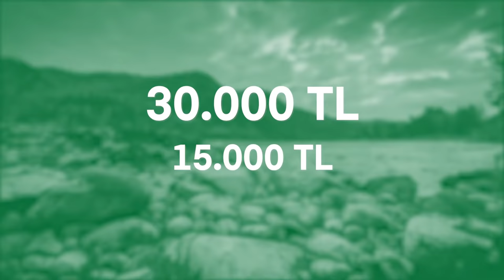ClimateXTurkey ile geleceğin için dönüşüme yön ver!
Küresel iklim krizi konusunda farkındalık yaratarak çözümler üretmeyi amaçladığımız ClimateXTurkey başlıyor!

Türkiye Girişimcilik Vakfı olarak Amerikan Büyükelçiliği ve 212’nin destekleriyle, Leaders For Climate Action, Impact Hub İstanbul, Hello Tomorrow Türkiye ve imece ortaklığında hayata geçirdiğimiz, küresel iklim krizi konusunda farkındalık yaratarak çözümler üretmeyi amaçladığımız ClimateXTurkey ile geleceğin için dönüşüme yön ver!

İklim krizi konusunda farkındalığını artırmak için topluluğumuza katılabilir; krize çözüm olacak bir fikrin varsa girişimcilik programımıza başvurabilirsin. Detaylı bilgi